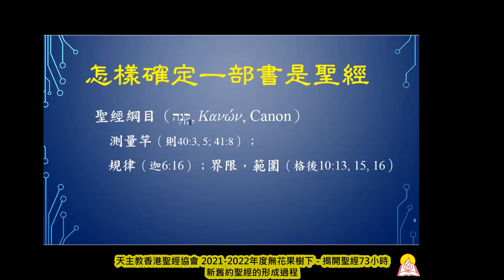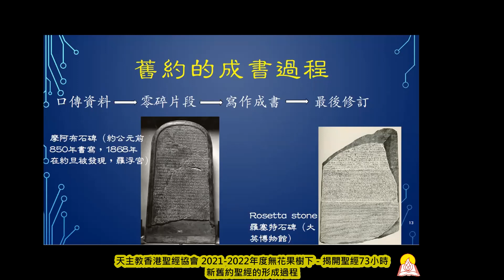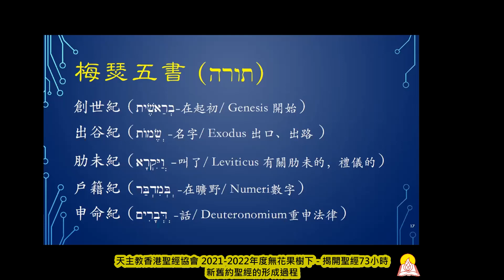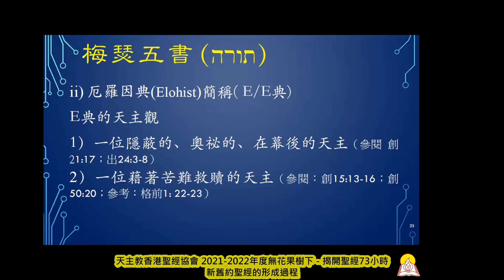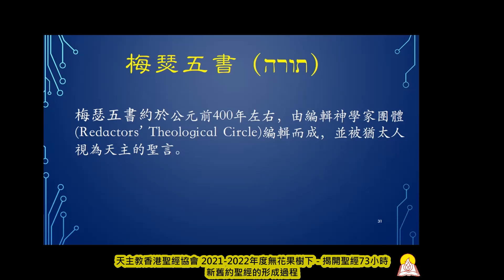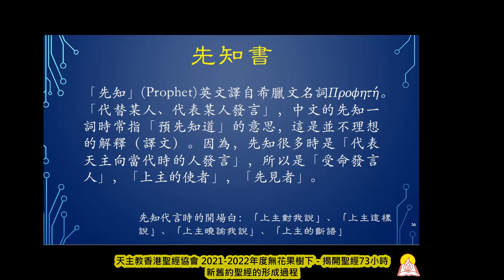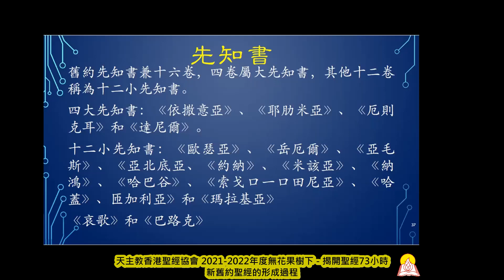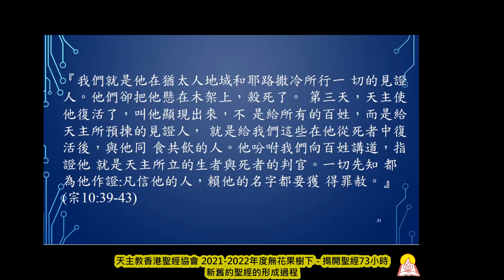新舊約聖經的形成過程錄影-劉國根兄弟